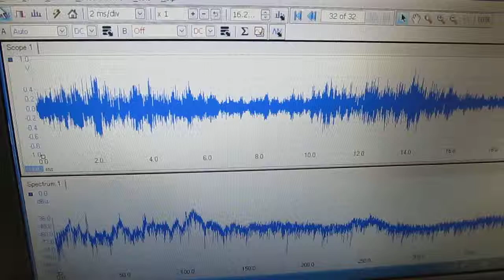超音波テスター（Ultrasonic measurement and analysis techniques．）